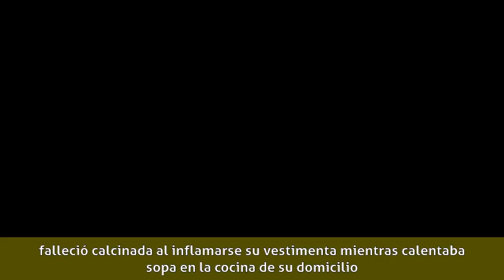Irene Llano - Biografía